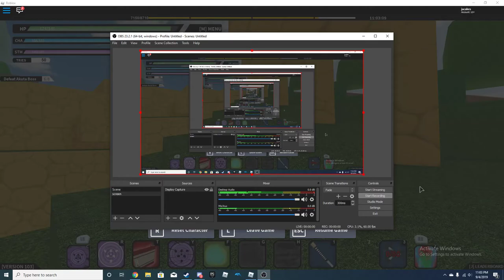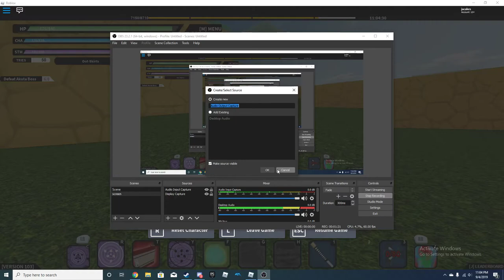Chronicles of A Gai Shinobi Pt. 1 (raw footage)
Alex and I decided to "Rp" on a Naruto Roblox server and chaos ensues.